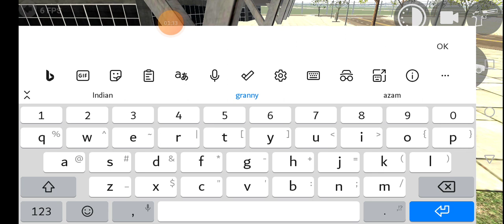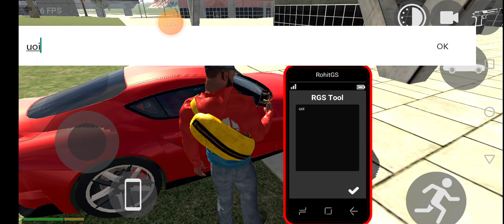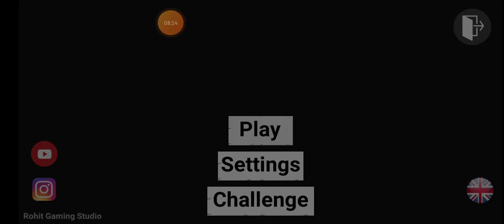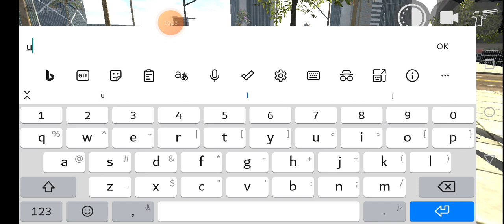November 30, 2023